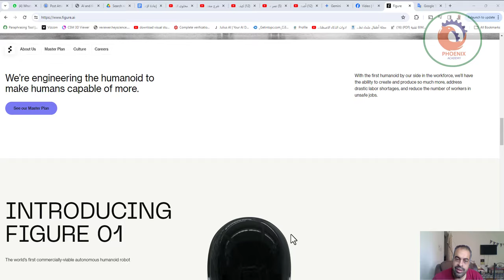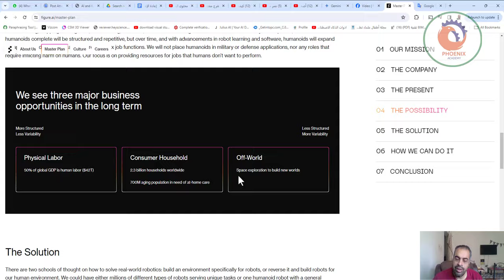تخيل معي تقنيات OpenAI مع روبوت متقدم في الوظائف الميكانيكية شن ممكن يديروا مع بعض، روبوت تفاعلي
❤️ روابط التواصل
✅ انستجرام